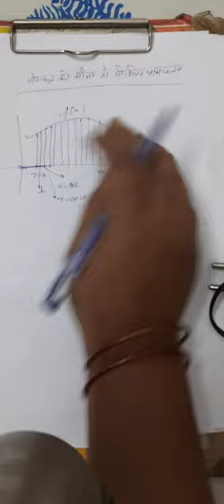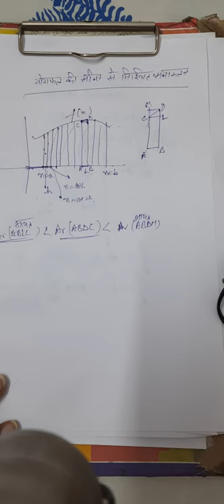Definite integral निश्चित समाकलन प्रश्नावली 7.8